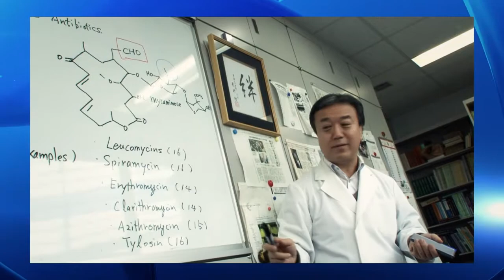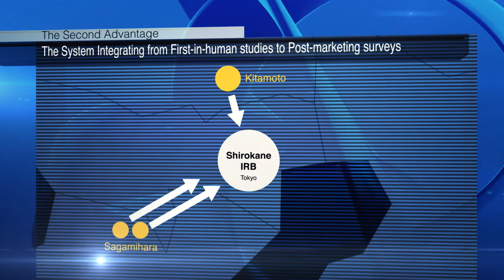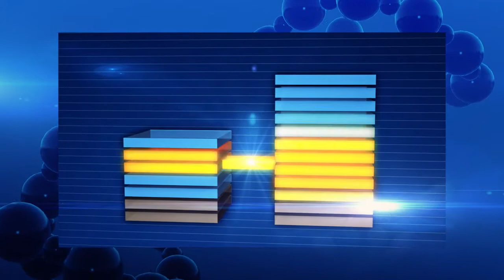Kitasato Institute Hospital Biomedical Research Center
北里大学北里研究所病院バイオメディカルリサーチセンターの紹介動画です。